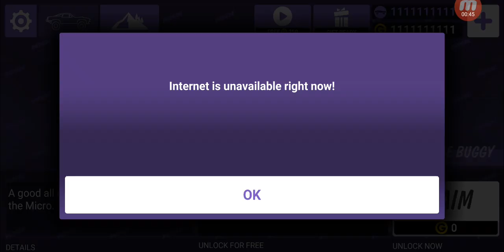hill dash 1 fares nabil 1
hill dash
My name is Fares Nabil ... 5 years old